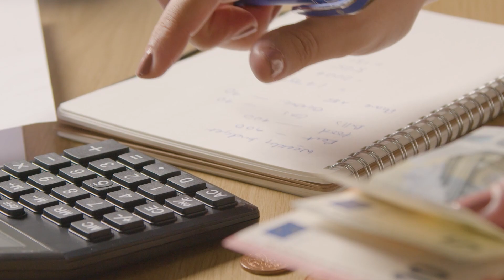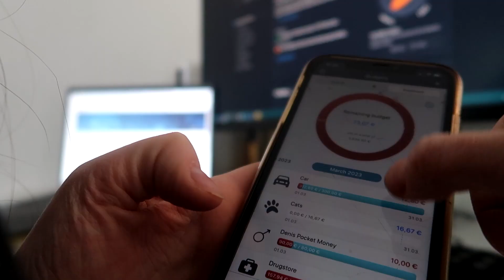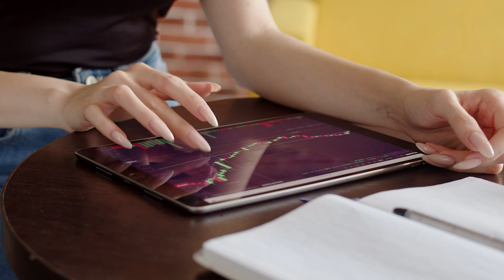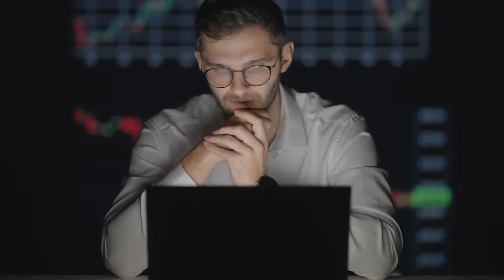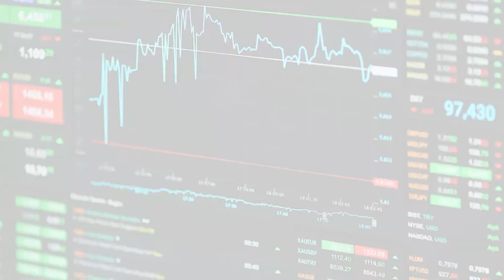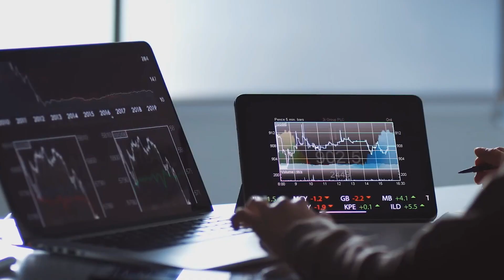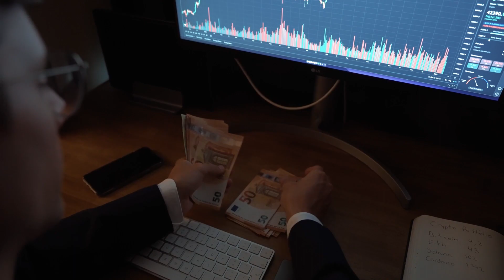MASTERING MONEY HABITS || Learn how to master your money today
Mastering Money Habits. In this video, we're going to talk about mastering money habits. Money is one of the most important things in our lives, and it's important to learn how to manage it well.

If you're looking to improve your money habits, then this video is for you. We're going to discuss different money habits, how to develop them, and how to keep them in place. You'll learn how to master your money and live a better life as a result!

⏰ Video Duration: 08:14
0:00 Intro
0:33 Budgeting
2:06 Saving
4:41 Investing
6:18 Debt Management
7:01 Outro

Thank you for supporting "Eliza Armand" you can follow us on other Social Media locations.

This content is for educational and entertainment purposes only. The information is being presented without consideration of the investment objectives, risk tolerance, or financial circumstances of any specific investor and might not be suitable for all investors. Past performance is not indicative of future results. All investing involves risk, including the possible loss of principal.

Don't Try To Download & Copy Anything From This Channel. It's a Cyber Crime. All videos on this Channel are Copyrighted by Eliza Armand.